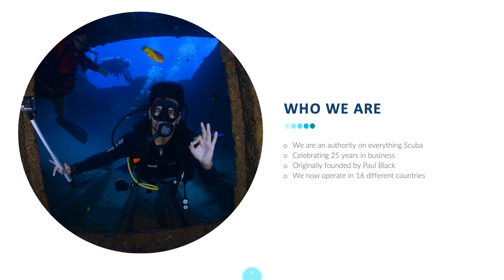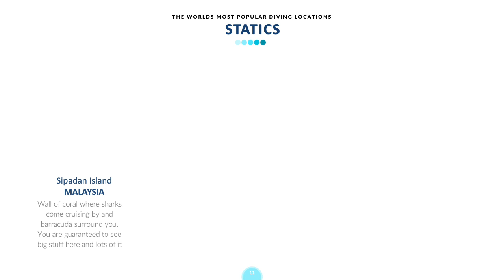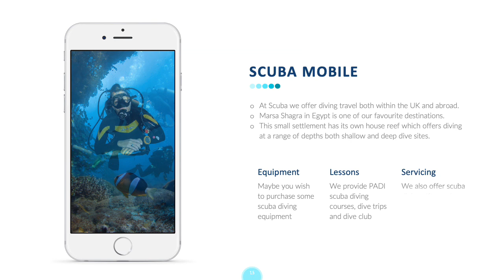Scuba Powerpoint Template by Graham Smith